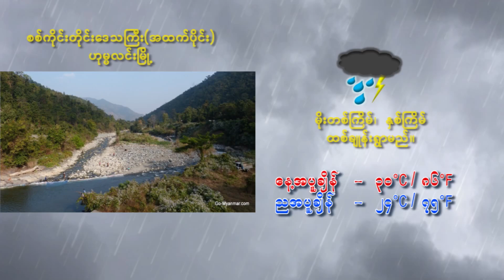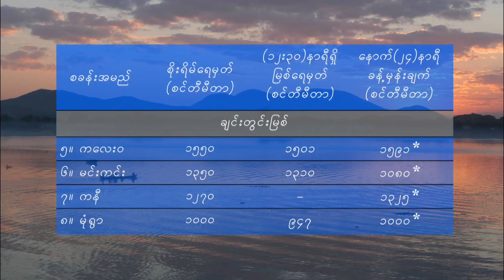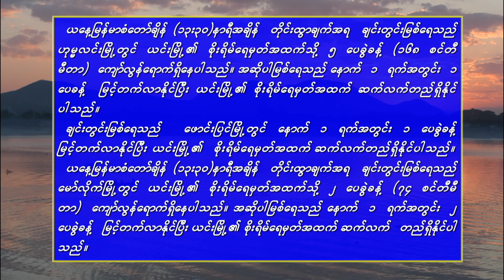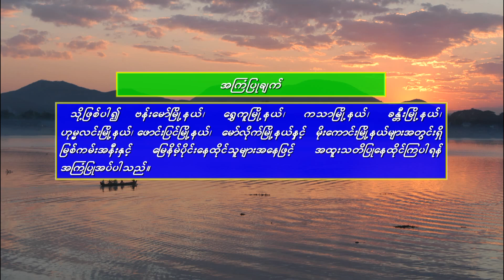ให้เขารักเธอ เหมือนเธอรักเขา - มนต์แคน แก่นคูน (เวอร์ชั่น ก้อง ห้วยไร่)